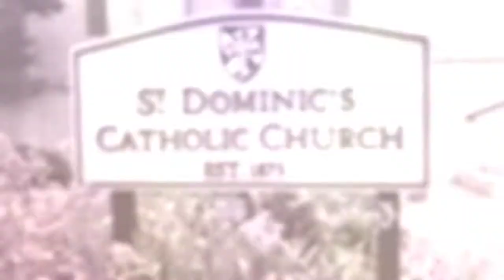Tour of St. Dominic's Catholic Church | San Francisco